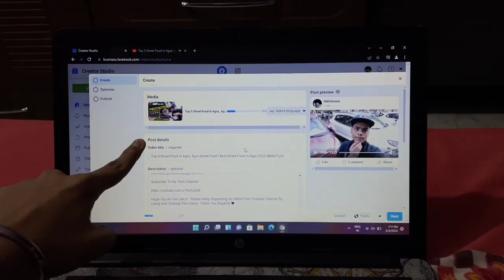Cheapest Dogs Market In Delhi NCR || Husky Puppy || chow chow || Dog market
Shop details:: the pet mention
Address : 8, 173, near by Virat cinema, Dakshin Puri Extension, Dakshinpuri, New Delhi, Delhi 110062

dog wholesale market
chow chow dog
Chow chow
cheapest dog
all dog breeds
American bully
Pitbull
bull dog
cheapest dog market in delhi
pug dog
cute Puppy
husky puppy
dog market india
Pitbull puppy
dog market in cheap price
wholesale dog market
german shepherd
cheapest dog market
dog market
all dogs variety
dog market in delhi
cheapest dogs market in delhi
dog show in punjab
cheap dogs
pitbull cheapest price
dog wholesale price
cheap price dog delhi ncr
Nikhil funz

CHEAPEST DOGS AND PET SHOP IN DELHI, pet lover’s In this video you watch

india Cheap Dog Market Delhi Cheapest Dog pet shop,india Best pet shop Delhi pet shop market दिल्ली Dog Snake Rabbit shopdelhi sasta dog market दिल्ली vikash pet shop hello Dosto Vikash Pet Shop Moti Nagar Delhi me india capital delhi fish snake rabbit shop market Beagle dogs bull dogs Labrador dogs chow chow dogs German Shepard doberman gaddi kutta all dogs available in vikash pet shop delhi दिल्ली डॉग vikash pet shop moti nagar delhi cheap and best pet shop delhi sasti dog cat shop market delhi fish aquarium shop delhi rabbit shop delhi bird and snakes shop delhi ka sasta dog market jhulelal mandir near metro moti nagar yaha pe aapko cat bird snakes guana rabbit dog foods pet accessories ki sari saman mil jayegi Mai aapke liye aise hi majedar travel/ street food/ marketing / vlogs leke aata rahta hu|
Cheapest Dogs Market In Delhi | Wholesale/Retail | Pitbull,American Bully,etc

so don't forget my channel